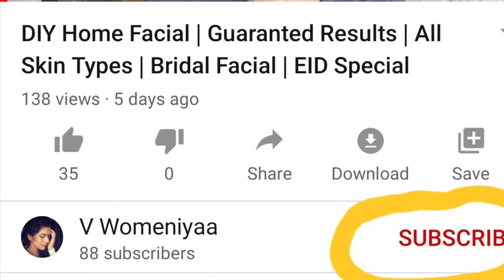Working from Home Office Makeup Look in 10 minutes in Kannada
Office Makeup look in 10 minutes

Link for Facial bleach at home 100% results very effective

Hey Queens! I am pratibha n welcome to Womenly kannada makeup channel. Today i am creating a simple,  work from home makeup look tutorial..this look is apt for work from home video calls,  zoom calls and perfect for summers..
I have also shared a mascara hack in this in the end and also 2 hairstyles..so please watch till the end.
If you want good skin, hair and learn makeup skills at home without spending a penny in parlours/ salons then start now by subscribing to this channel as I share makeup and skincare haircare diys every Tuesday and friday.

Products used
On Face:1. Estee lauder advances night serum

2. MAC Prep and prime Fix +

3.

4. Estee lauder lipstick in Candy for blush
Alternate:

5. MAC pro long wear concealer in shade nc42

6. Mac perfecting setting powder in shade medium

8. Real techniques miracle sponge

Brushes Used:9. BH cosmetics rose quartz brushes set, Mac 219 smudge brush
ON EYES:10. Mascara estee lauder sumptuous volumizing mascaraU can also use maybelline sensational mascara.

Social media links:
Gmail account:

Links to my kannada videos

Stay healthy and Keep shining:)